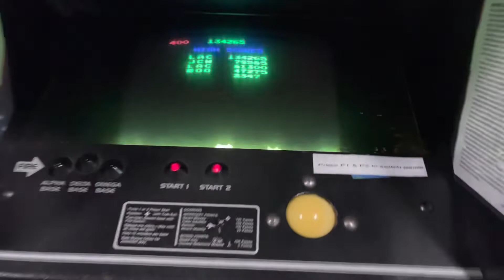Jeff BIDNER Rollls over iiRcade Space Invaders! Congratulations 🍾🎉🎈🎊 Epic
Jeff BIDNER Rollls over iiRcade Space Invaders! Congratulations 🍾🎉🎈🎊 Epic gampeplay. There will only be one first player to roll over the game. Very cool!